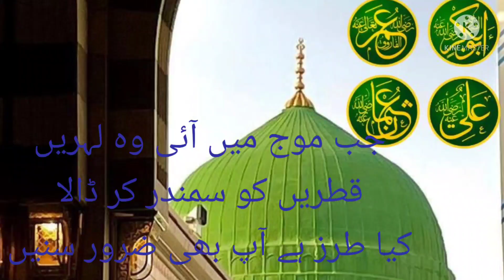JAB MOJ PE AYE WO LAHREY KATRY KO SAMNDER KAR DALA HIT GREAT VOICE BY MUHAMMAD RIZWAN JALALYکیاطرزہ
محمد رضوان جلالی نے اس طرح کلام میں طرز لگائی کہ ساری محفل جھوم أٹھی ایک بار آپ بھی ضرور سنیں اور آگے شیئر کریں شکریہ